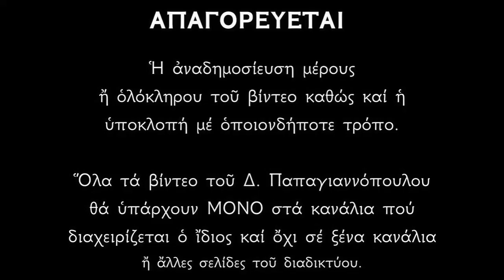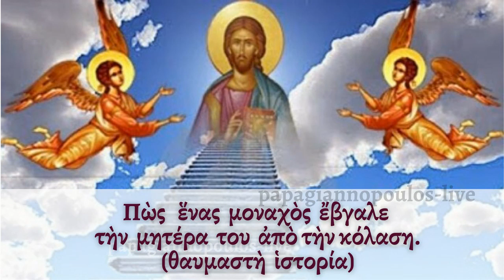☦️ ΦΟΒΕΡΟ !!! ΑΚΟΥΣΤΕ Πως ο μοναχός έβγαλε την μητέρα του από την κόλαση !!!